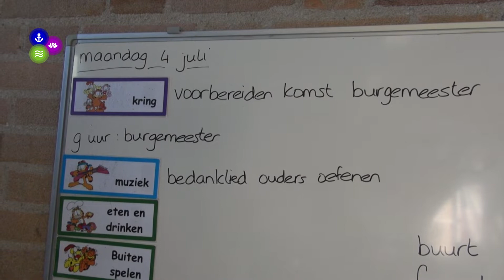Burgemeester bezoekt De Vogelweid in Schagen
Burgemeester Marjan van Kampen bezocht maandag 3 juli basisschool De Vogelweid in Schagen naar aanleiding van de brieven die zij van de kinderen ontving over problemen in de wijk.